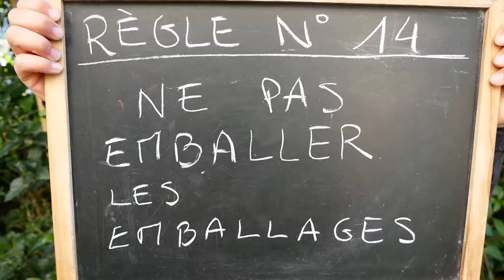Arpenteur: "Bilan carbone"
Clip du morceau "Bilan carbone" du groupe ARPENTEUR.
Plus de vidéos sur arpenteur-chanson.fr